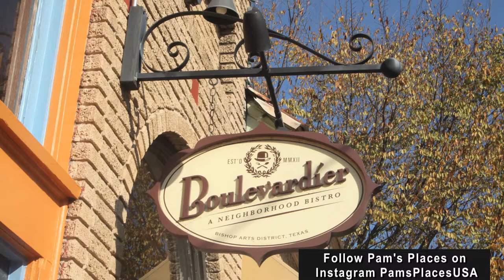Boulevardier | The Bishop Arts District | Dallas, Texas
Boulevardier
408 North Bishop Avenue # 108
The Bishop Arts District
Dallas, Texas75208

IF